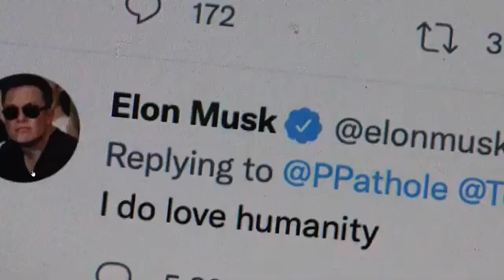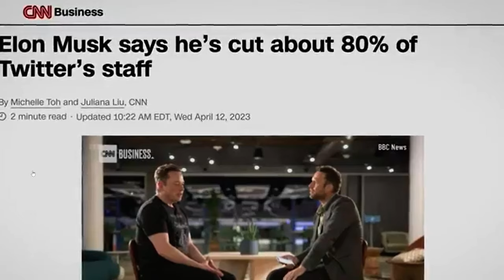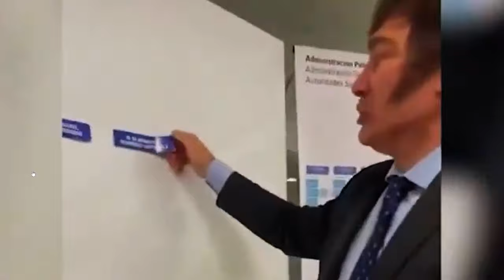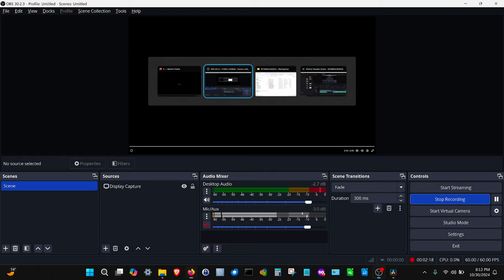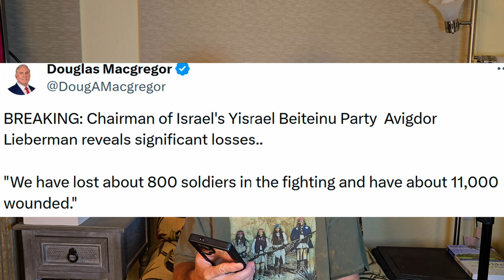Dark Gothic MAGA Dream Team to save America! GAZA Exterminated.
@jordanbpeterson video on the Trump Dream Team and how important this election to humanity and mankind's future survival! I firmly believe if the DEEP STATE and Democrats stay in power we will see Global Thermal Nuclear War.

@BernieSanders gives his opinion of the Gaza Gaza_in_Genocide GazaHoloucast GenocideByIsrael which you can watch or NOT.

This is it! Will the UnitedStates descend into a nightmare Marxist Communist Fascism (A system of government marked by centralization of authority under a dictator, a capitalist economy subject to stringent governmental controls, violent suppression of the opposition, and typically a policy of belligerent nationalism and racism.) under Democrat rule or not.

All the cards are on the line for not only America but the world.